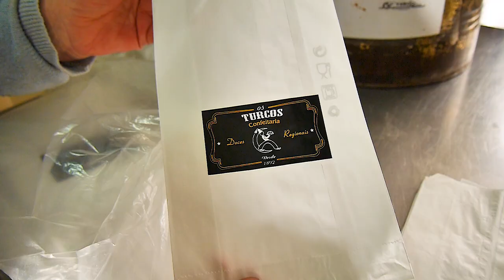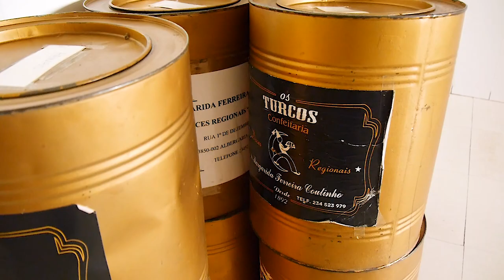Turcos, Albergaria a Velha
Entrevista a / Interview to:
Margarida Ferreira Coutinho, Doces Regionais Os Turcos